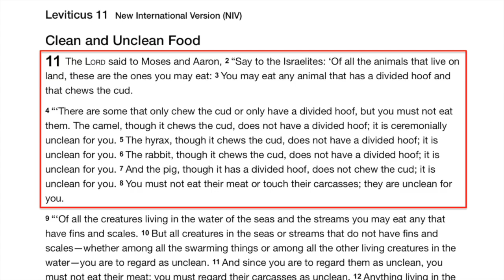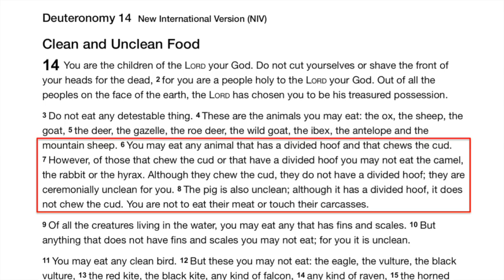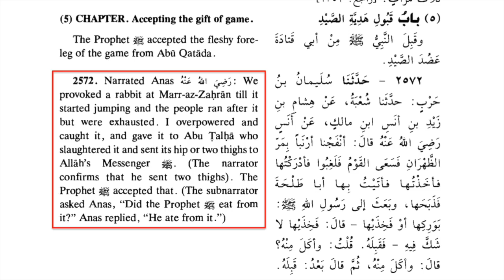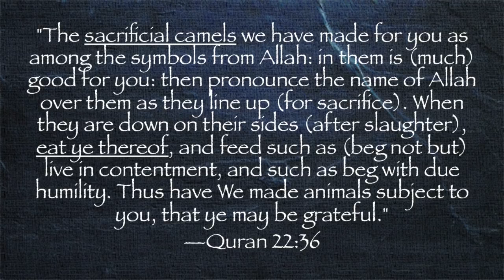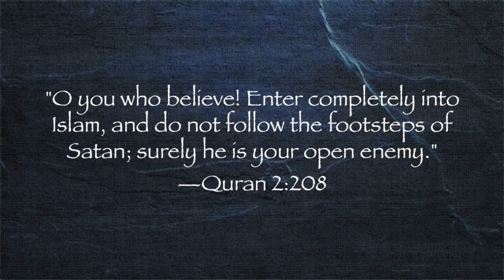Christianity, Islam, and Pork How Zakir Naik Condemns Muhammad!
A retort to  Sheikh Abdul Wadood's Student Calling in - Allah Hates Pigs
From Acts17Apologetics